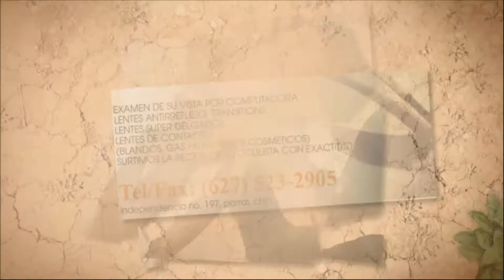Cecilia Galván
Cecilia Galván de Recursos Humanos de Duraplay nos da a conocer las vacantes que existen para su planta de trabajo